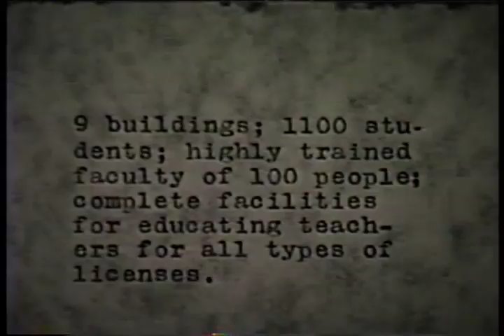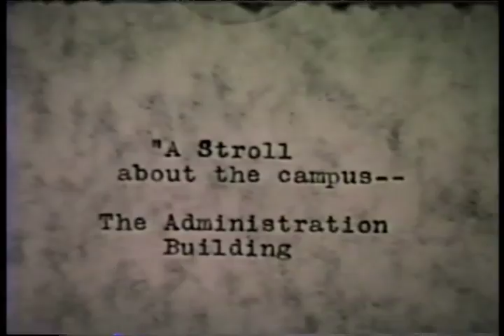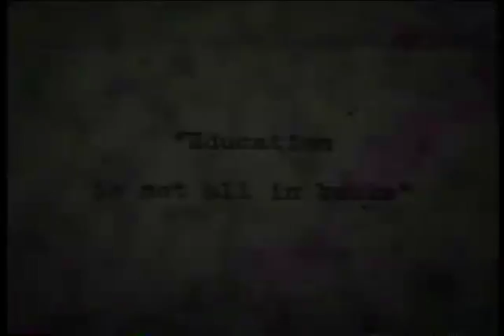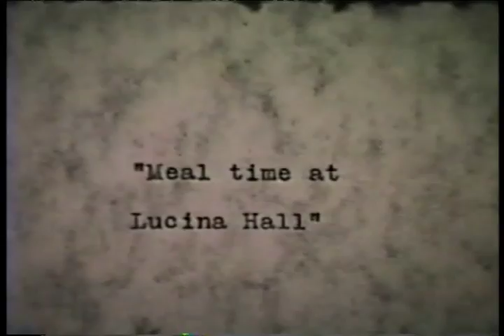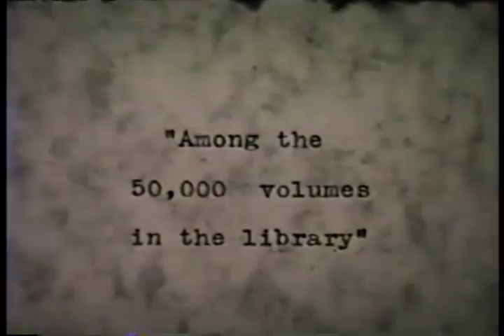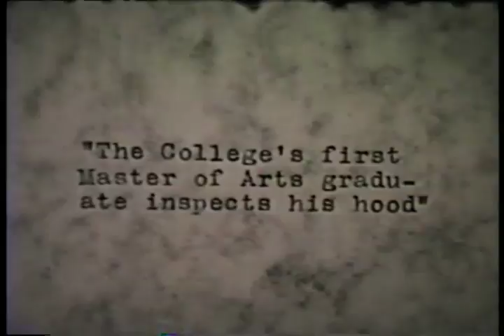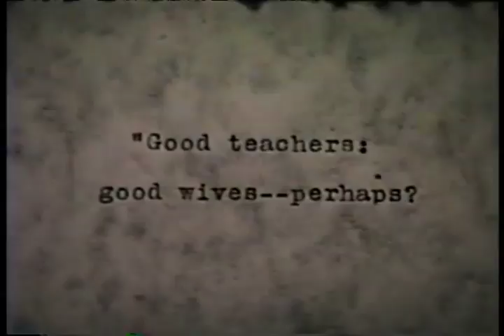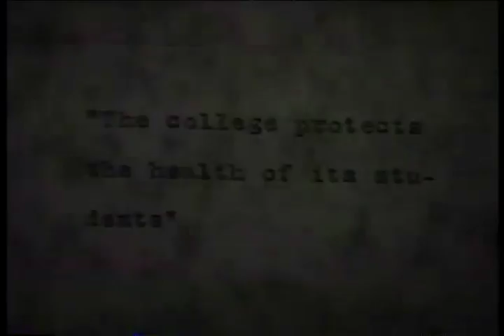Ball State Teachers College campus footage, circa 1932-1934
Silent film.; Includes footage of the Ball State concert band, Ball State President L.A. Pittenger, campus buildings and students, physical education classes and activities including women's track and field and men's baseball, students dining at Lucina Hall, students studying in the library and using microscopes, students at the college bookstore in the Administration Building, art students, home economics and industrial arts students, and students receiving health examinations.